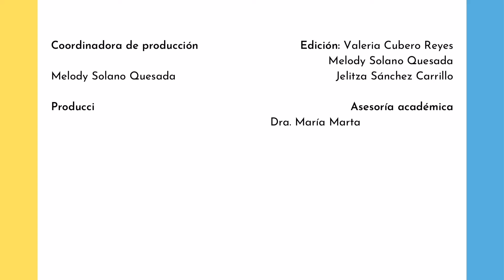Video #6 Qué cosas sabes hacer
Descripción del Video #6 ¿Qué cosas sabes hacer?

¡Un saludo a ti, que estás viendo esto! 🤩

El día de hoy, los niños y las niñas tomaron el megáfono y nos hablaron sobre las cosas que saben hacer, ¡un reflejo de su autonomía! 🥋🤸🏻‍♀‍🎨🎮

Acompáñanos a escucharlos, ¡porque lo que dicen también es cosa seria!